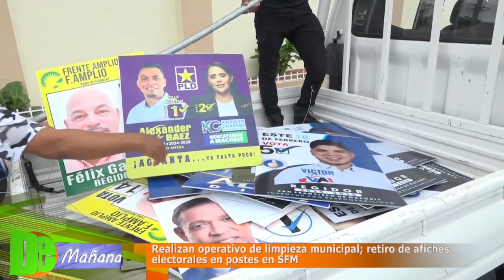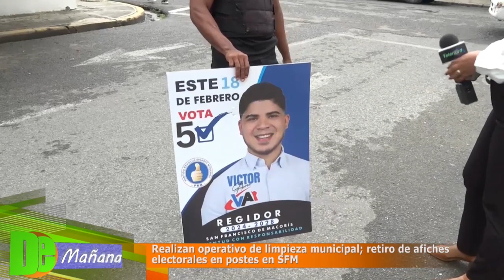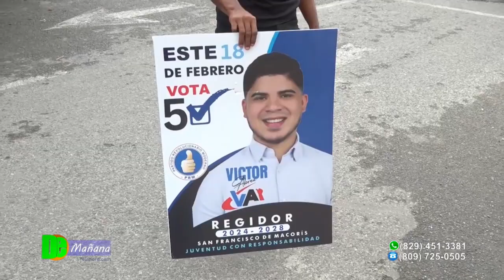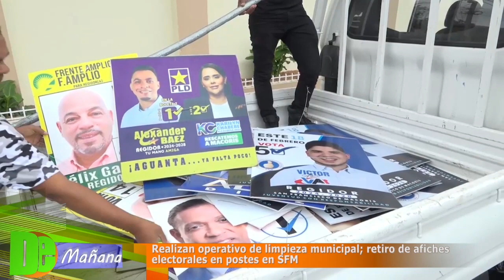Realizan operativo de limpieza con retiro de afiches electorales en SFM